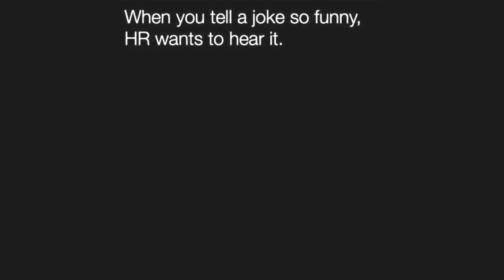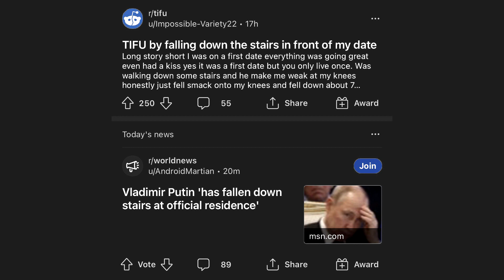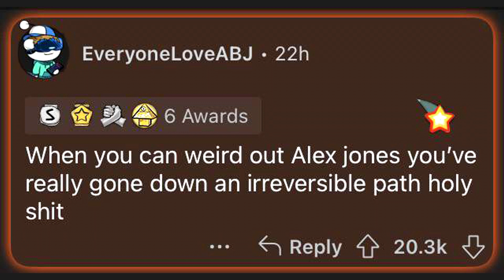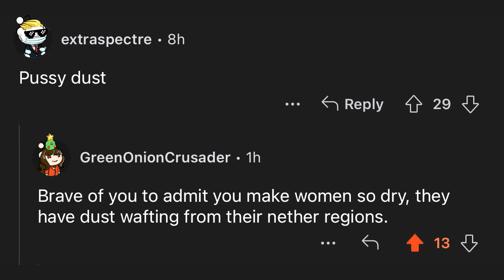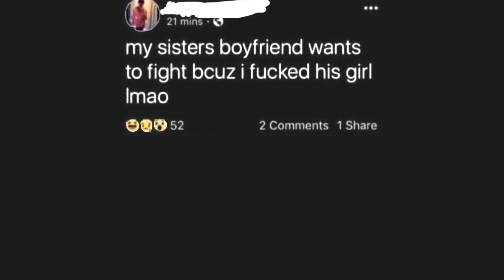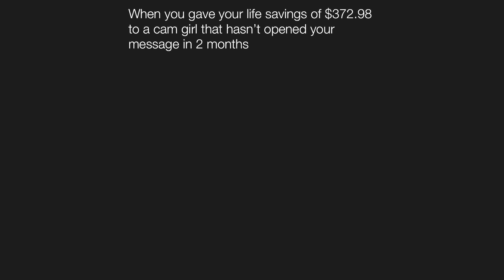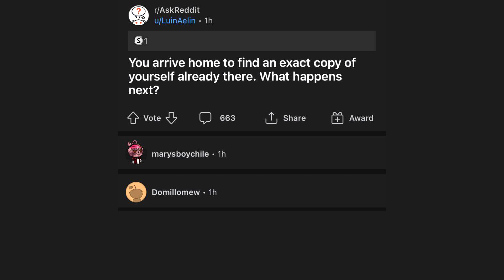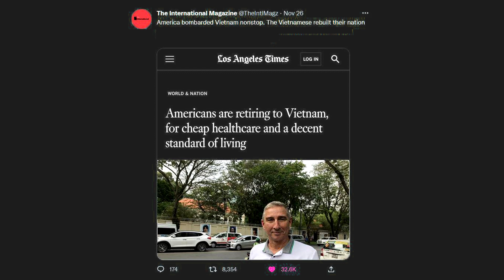red sus - Ultimate Try Not to Say Hol'Up - V137